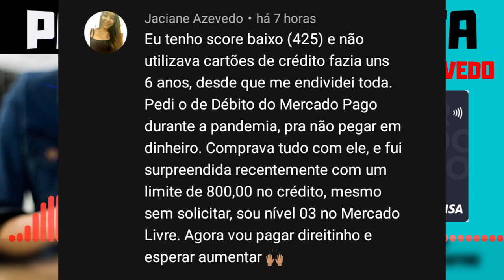CARTÃO DE CRÉDITO MERCADO PAGO! MAIS UMA INSCRITA DO CANAL FOI APROVADA COM SCORE BAIXO VEJAM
HJ VENHO MOSTAR QUE O MERCADO PAGO, CONTINUA APROVANDO CLIENTES NA FUNÇÃO DO CARTÃO DE CRÉDITO, VEJAM, ESSA ISCRITA APROVADA COM SCORE BAIXO...